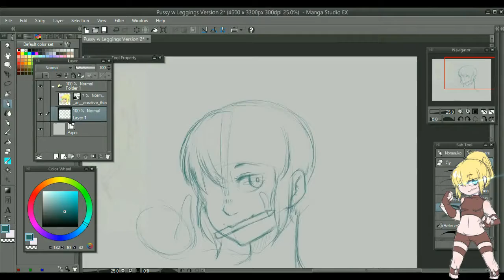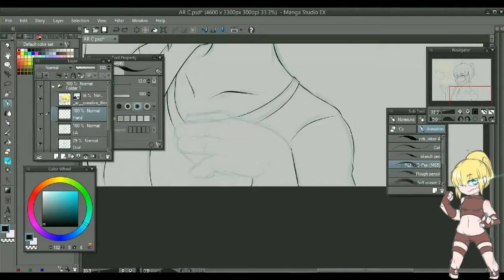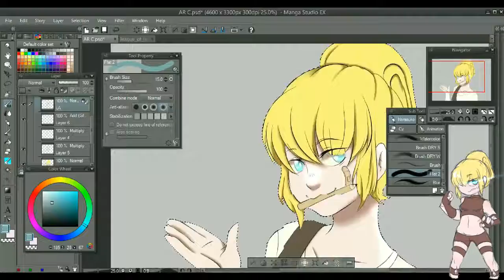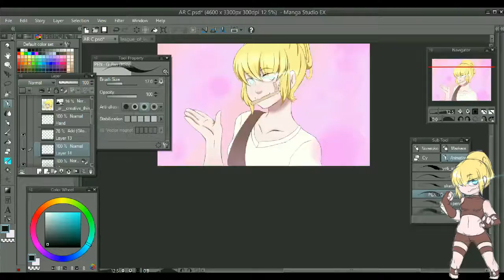【Speed Paint】Creative Mind (Redo)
Info: This is a redo of the first picture I did for this request (Link Later)
Time: 2Hrs

Link:
Deviantart: TicoKira.deviantart.com
I only own the art not the music.